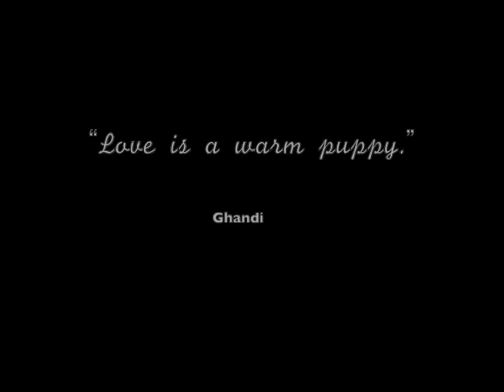Old Yeller Trailer